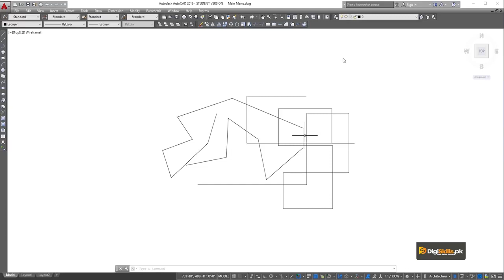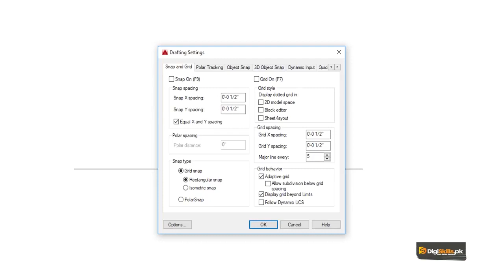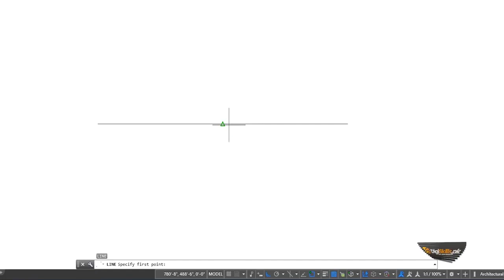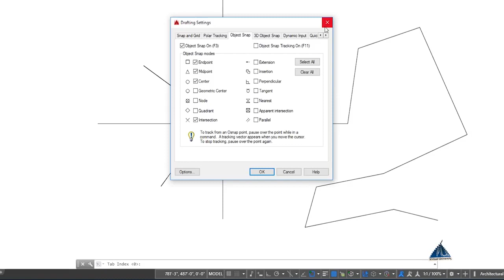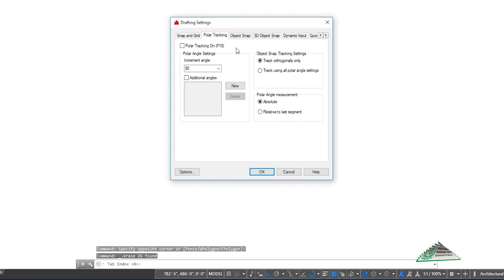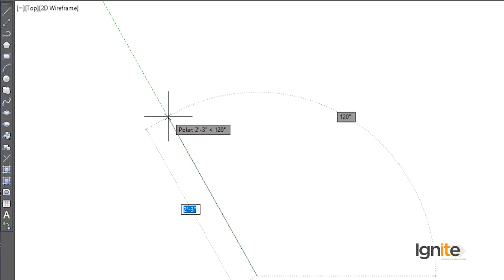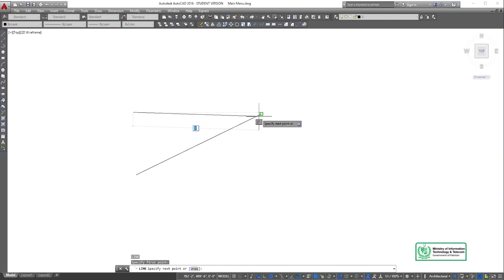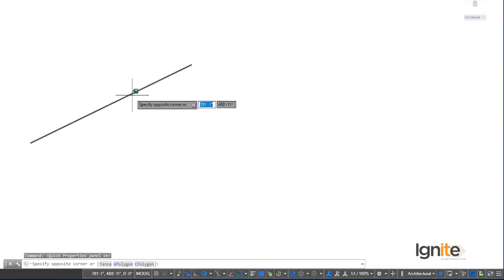AutoCAD in Urdu Hindi Digi Skills | Precision Drawing Tools in AutoCAD Part 2